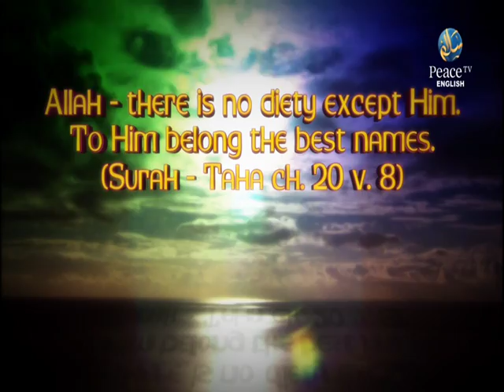The Path to victory, Abdur Raheem Mccarthy, Part 1